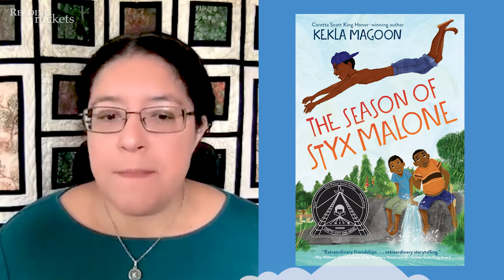Kekla Magoon: The Season of Styx Malone: Being Black in a Small Town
Author Kekla Magoon talks about why she chose a small town in Indiana as the location for her book, The Season of Styx Malone, a summer adventure of two Black boys.